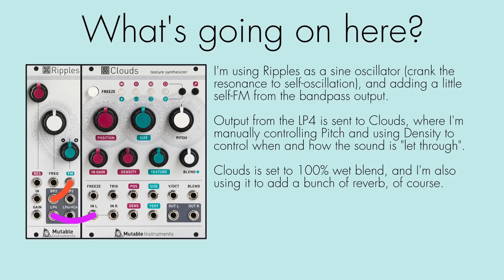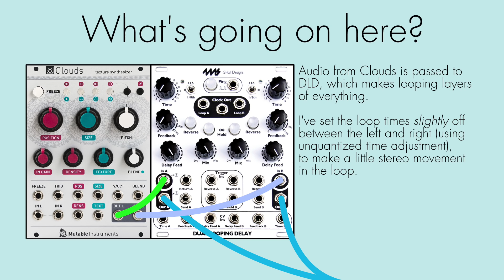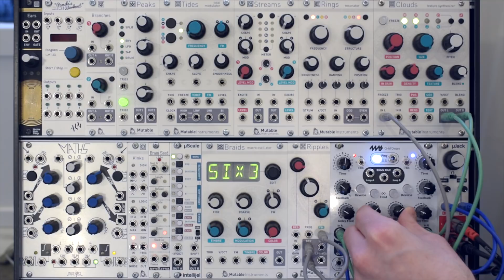3 Modules #39: Dual Looping Delay, Clouds, Ripples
Do you guys like tuba ambient? It's seriously the best. This patch was inspired by the works of tuba ambient man Tom Heasley. Go check out his music!

Really nothing too fancy going on in this patch. This one's just about turning the right knobs at the right time.

Patch notes:

I'm using Ripples to produce sound by turning the resonance up to self-oscillation level, and I have the BP output patched back into the FM input for some richer tuba-like timbres.

The audio is fed into Clouds, where I'm using the Density parameter to control when the sound is passed through. I'm also using Clouds' pitch shifting to control the pitch of the notes - had to practice a little to find just the knob positions I wanted here. Clouds also adds a bunch of reverb, of course, and then passes the audio on to the Dual Looping Delay.

I've set each channel on the DLD to very slightly different delay times (using the "unquantized time control" by holding down ∞Hold while turning the Time knobs). This creates a little stereo movement in the loops when each channel is sent left and right respectively.

Feel free to request upcoming module combinations from the overview in the comments!

Check out the 3modulechallenge for more 3 module patches!